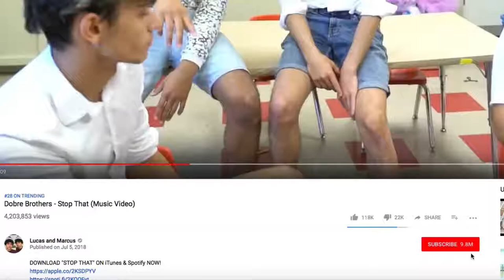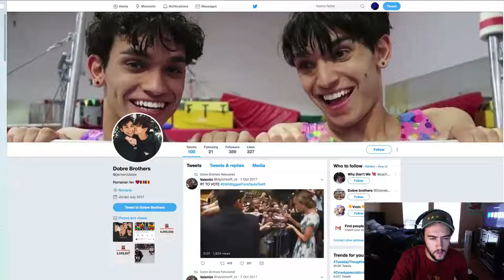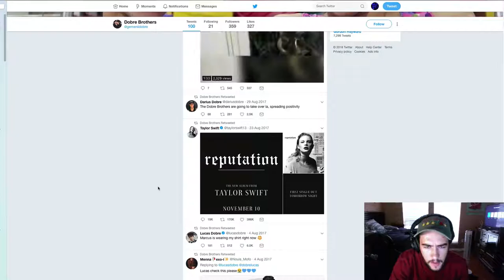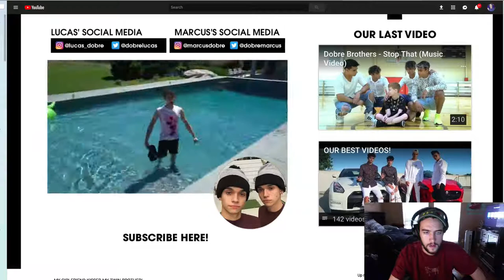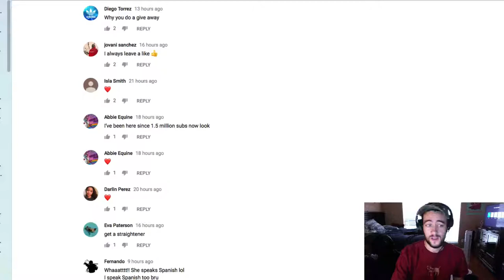Comedy is Dead (Dobre Brothers Edition)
Comedy is going to continue to die as long as there's people like this on YouTube. Oh well, gives me more content to react to.